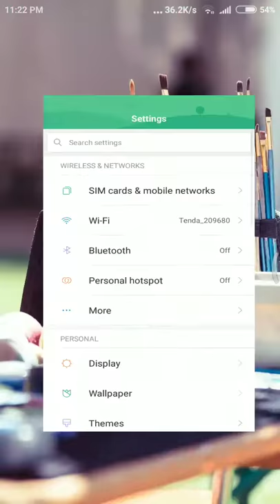How to your xiaomi phone wifi password show QR